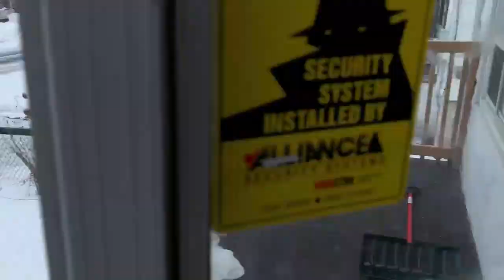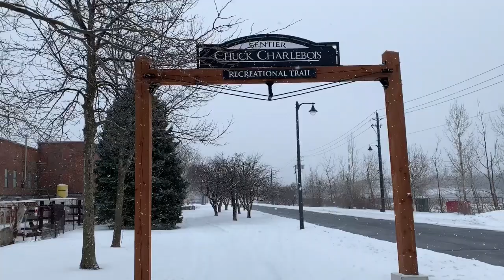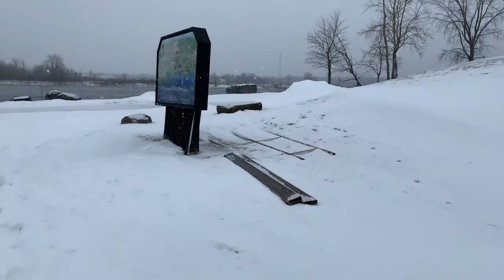Cornwall Ontario a small city in Canada|കോൺ‌വാൾ ഒന്റാറിയോ കാനഡയിലെ ഒരു ചെറിയ നഗരം അവതരിപ്പിക്കുന്നു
In this video I am introducing Cornwall a small town in Ontario Canada. I split the whole content into two and post like two episodes. In this freezing winter here in Cornwall i tried to make the content better as possible. Cornwall is one of the oldest town and i shared my experience and history of Cornwall.